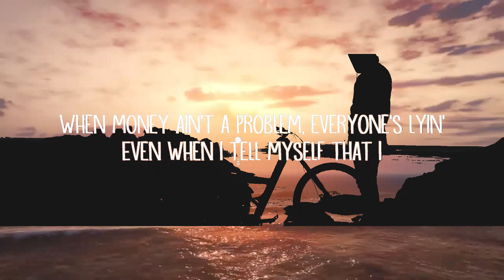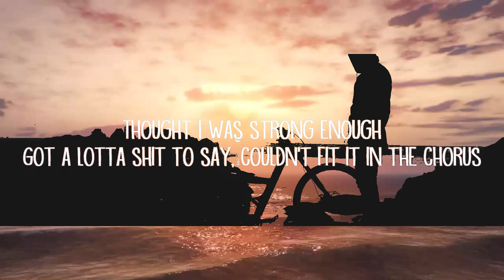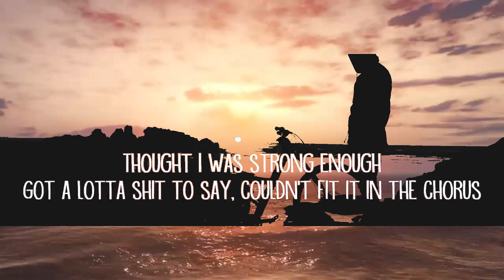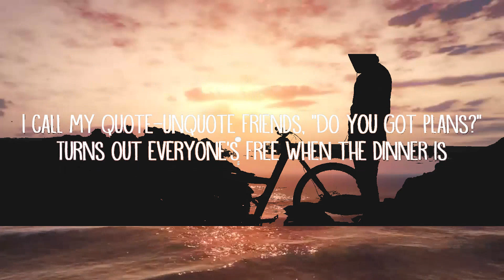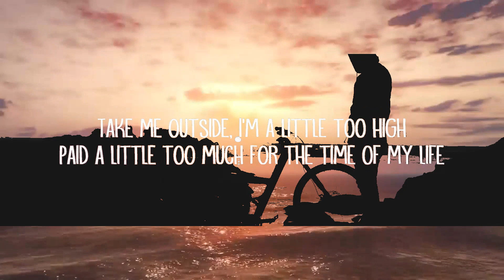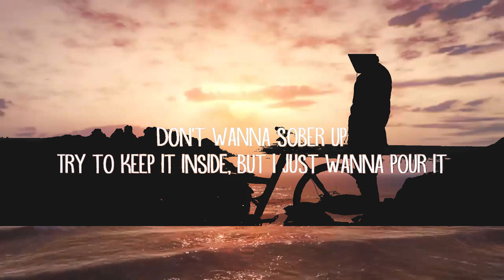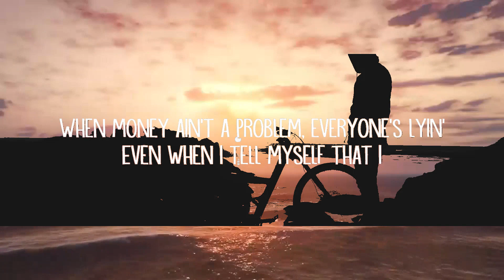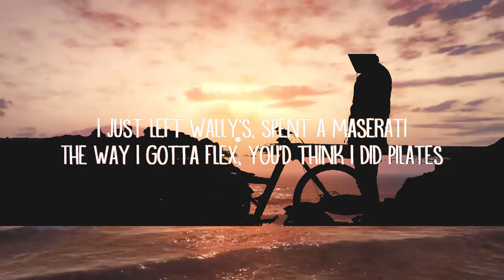Post Malone - Mourning (Lyrics) | Lyrics Video (Official)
Post Malone - Mourning (Lyrics)

Post Malone:

Mourning Lyrics:

[Chorus]
Got a lot of shit to say, couldn't fit it in the chorus

[Verse 1]
I just left Wally, spent a Maserati
The way I gotta flex, you think I did Pilates
I call my quote-unquote friends, "Do you got plans?"
Tried to shoot my shot, she told me that she had to shoot, bye-bye (Damn)

[Verse 2]
When the money ain't a problem, everyone's lying